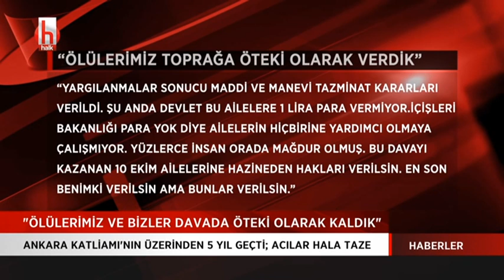Ondan fazla gözaltının olduğu anma töreninin detayları